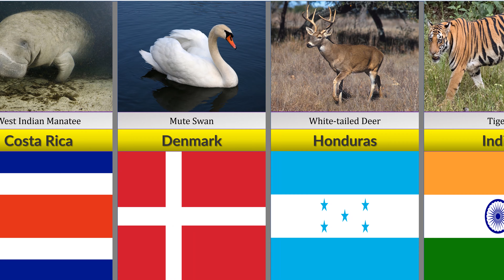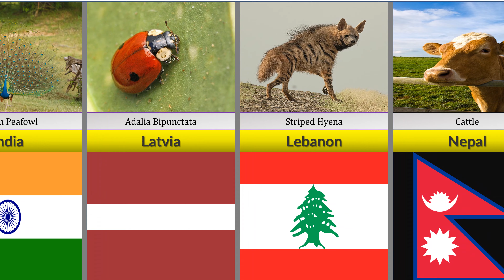National Animals of Countries-1